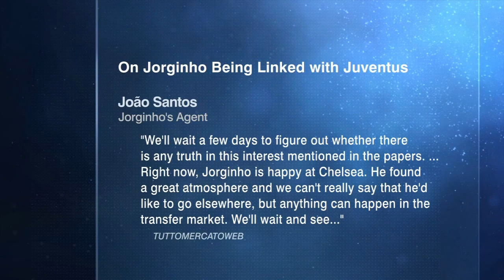Can Maurizio Sarri convince Jorginho to leave Chelsea and join him at Juventus? | Serie A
ESPN FC's Adrian Healey speaks with Stewart Robson, Gab Marcotti and Paul Mariner about reports that Maurizio Sarri and Juventus are interested in Chelsea midfielder Jorginho. They also examine Frank Lampard's links with the Chelsea managerial vacancy. Marcotti says due to Chelsea's transfer ban, they need as many bodies as they can get so a transfer doesn't seem likely. Robson gives his take on the effect Frank Lampard's signing would have for Chelsea, with Paul Mariner calling it "a huge risk."